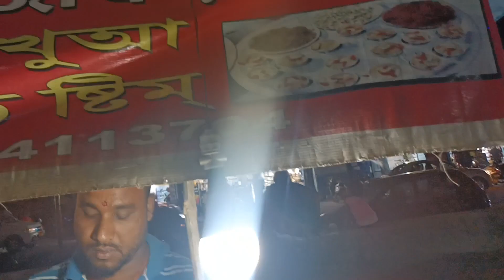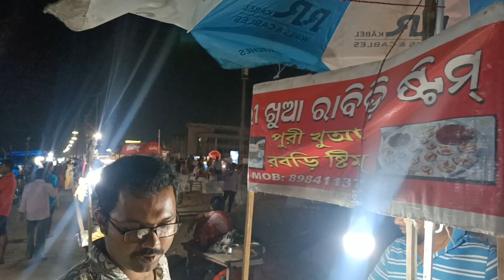সবাইমিলে জয় জগন্নাথ বলে পুরী গেলাম